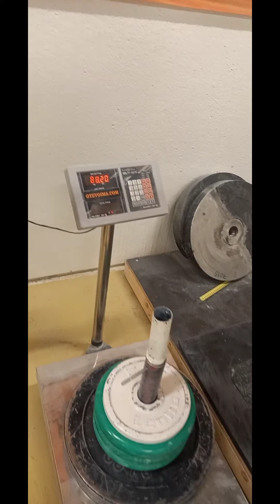JANUARY 2022 PERSONAL RECORD REEL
It's the dawn of a new year! Well, it was on the first morning of this month. As I'm writing this, it's the end of January. This year has started very well for me. I hope it has started in a positive way for you, too.

I took part in the Finnish Rautakoura contest this month. The contest was started by Kimmo Kokko, a Finnish grip sport veteran in 1998. More than two decades old, it is. It's a piece of Finnish sport history, at least in my opinion. The grip training tools utilized in Rautakoura contests are very old, even antique.

Along with my musculoskeletal health, I'm improving my cardiovascular health too by climbing stairs, skipping rope, speedwalking, jogging and on higher intensity days, running. I'm also drilling grappling techniques again. Actually, grappling is supposed to be my main form of "cardio," but I haven't been able to do it very much yet. Nevertheless, I'll be able to do more of it in the future. I'm looking forward to eventually lose a bunch of my subcutaneous fat.

This month's PRs in order of appearance (I messed their chronological order a bit, but fuck it):

-Power Disc: 30 kg.

-Nut 50 kg: 9 secs. (on video only seven, but I made the OPR off video).

-Pillar of Hercules: 88.15 kg.

-Barbell front squat: 80 kg.

-One-handed barbell deadlift without thumblock: 90 kg.

-Ascending a five-story block of flats with 16 steps between every floor: 48 secs.

-Double 50 kg Leoko plate hold: 12 secs.

-David Horne's adjustable thick bar 48mm: 100 kg.

-Double kettlebell swings, 56 kg x 3.

-Conventional double over hand barbell deadlift without thumblock, 160 kg.

-Hacklift without thumblock, 140 kg.

-Behind the neck barbell military press, 50 kg.

-Barbell military press, 62.5 kg.

-Barbell shrug, 110 kg.

-Kneeling barbell front squat, 55 kg.

I'm very pleased not only about my progress in grip strength, but the fact that I'm squatting and pulling more than I did before my injury in 2020. Powerlifting in the future is an option.

But enough talk, better get back into work! This year will be over before we even realize it.